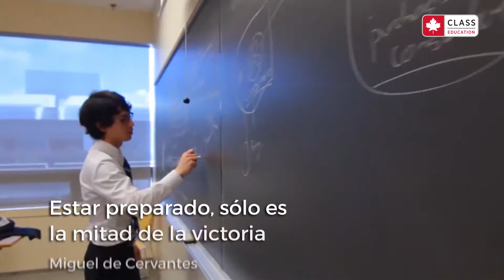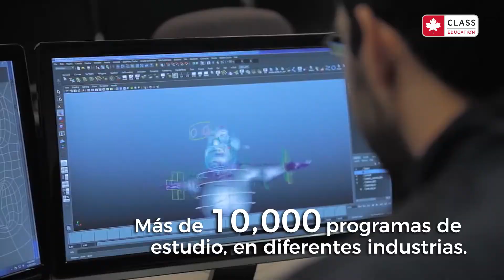Conviértete en la persona que quieres ser. Estudia en Canadá.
Idiomas, High School, Campamentos de Verano, Certificado, Diploma, Posgrados, Licenciaturas, MBA´s.

¿Quieres saber tu nivel de inglés?

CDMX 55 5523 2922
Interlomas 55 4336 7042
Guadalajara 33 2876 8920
San Luis Potosí 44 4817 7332
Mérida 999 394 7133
Querétaro 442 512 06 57